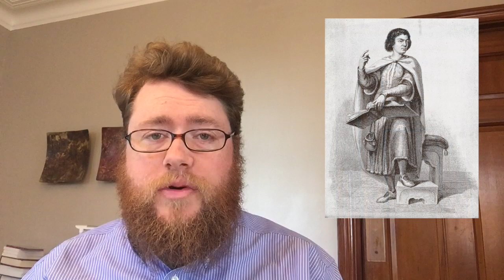Music for Holy Wednesday: Solus ad victimam - Leighton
At this moment, when we cannot gather together, St. Peter's will present archival recordings of our liturgy and music during Holy Week and Easter Week.

Alone to sacrifice thou goest, Lord,
giving thyself to Death whom thou hast slain.
For us thy wretched folk is any word?
Who know that for our sins this is thy pain?

For they are ours, O Lord, our deeds, our deeds.
Why must thou suffer torture for our sin?
Let our hearts suffer in thy Passion, Lord,
that very suffering may thy mercy win.

This is the night of tears, the three days' space,
sorrow abiding of the eventide,
Until the day break with the risen Christ,
and hearts that sorrowed shall be satisfied.

So may our hearts share in thine anguish,
Lord, that they may sharers of thy glory be;
Heavy with weeping may the three days pass,
to win the laughter of thine Easter Day.

Words: "Solus ad Victimam," Peter Abelard (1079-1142),  trans. Helen Waddell

For Palm Sunday, A Meditation on the Passion of Christ (audio only)